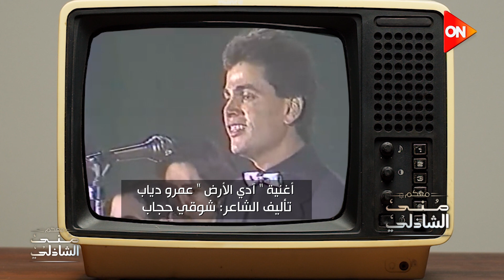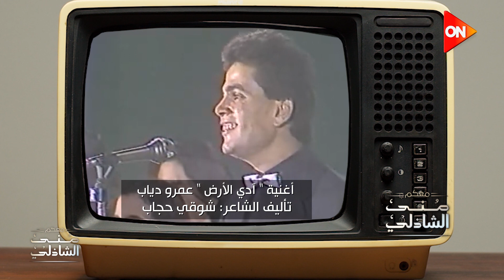لما عمرو دياب غنى بورسعيدي - من كلمات شوقي حجاب